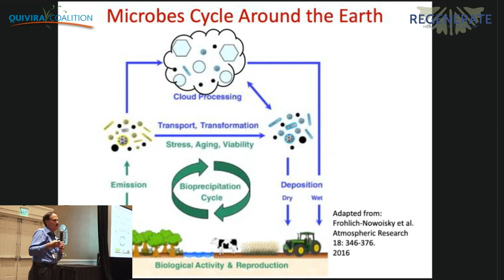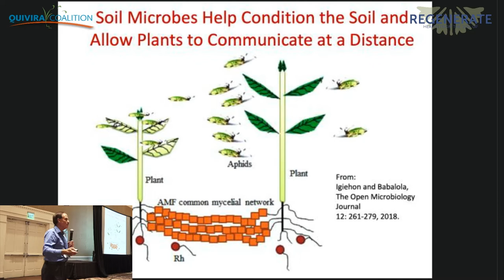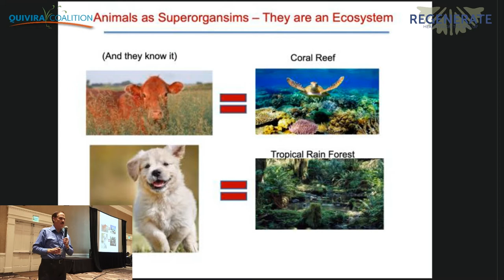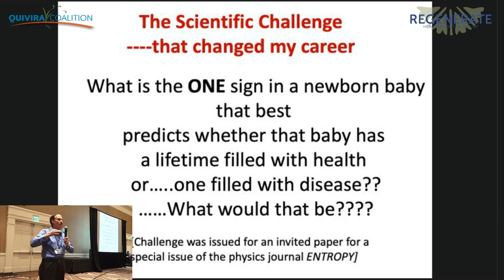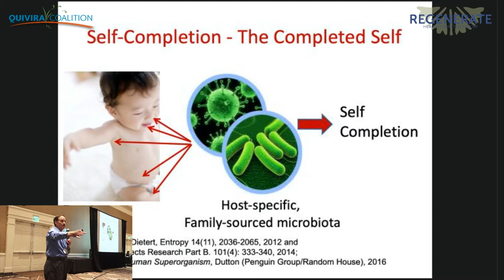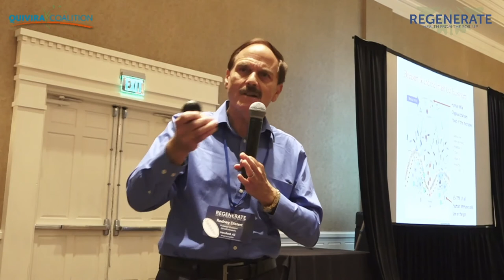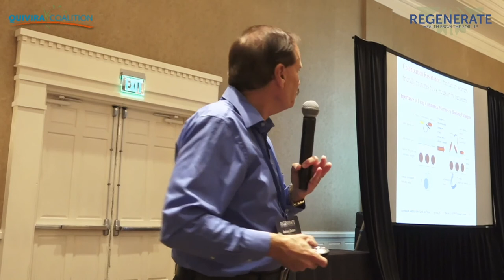Rodney Dietert - The Human Superorganism and Our Microbial Planet - Regenerate 2019